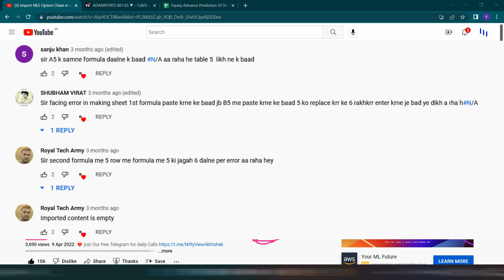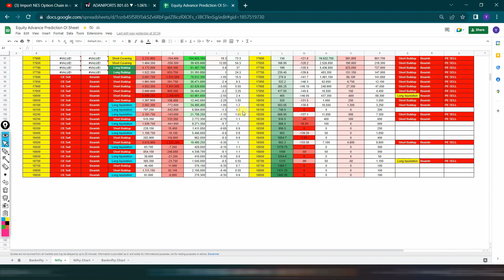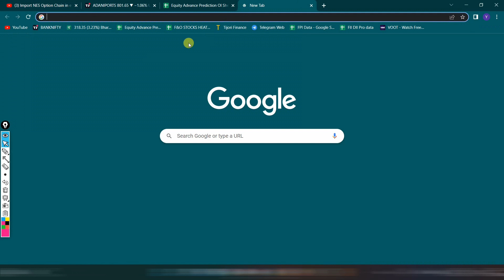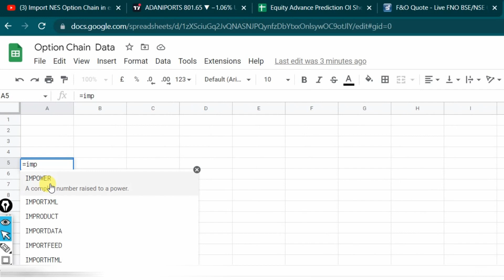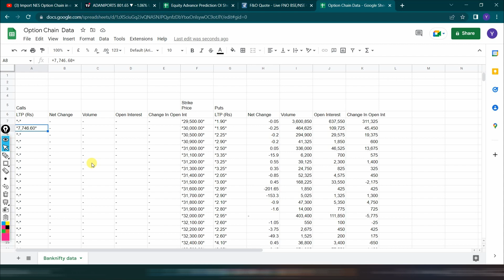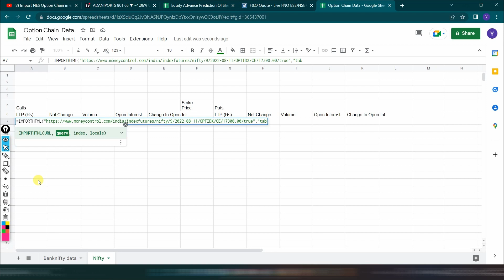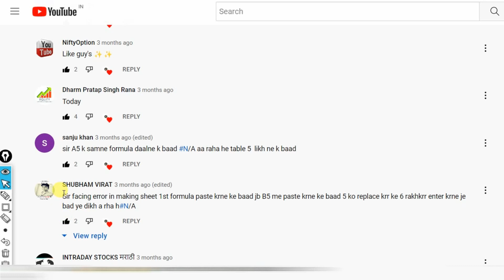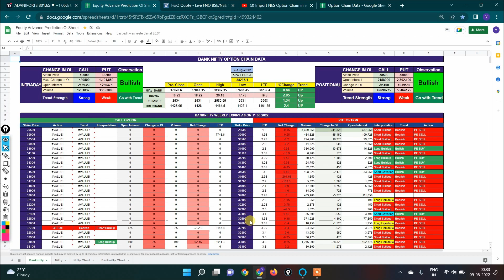How to Import NSE Live Data in Excel from new website hindi Part 1-6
How to pull Option Chain Data in Excel from new NSE Website?
OPTION CHAIN LIVE DATA IN EXCEL II NSE LIVE OPTION CHAIN IN EXCEL
How To Pull Option Chain And Record PCR Data In Excel || (Excel में PCR डेटा कैसे रिकॉर्ड करें)
How to Pull Option Chain in google sheet Step by step Free of cost 2022
How to Import NSE Live Data in Excel | NSE Live Data in Excel
How to Get option chain data in google sheet || Automated Excel
How to Pull Nifty & Bank nifty live option chain data in excel from NSE | NSE live Data in Excel 📢
How to pull option chain data in excel from new nse website | live nse option chain data excel part1
Live Option Chain Data in Google Sheet Part - 1
5 YouTube Channels मेरे  Stock Market success के लिए ।
Stock Market का Commando
NIFTY PREDICTION & BANKNIFTY ANALYSIS | NIFTY TOMORROW & WEEKLY ANALYSIS

00:00 intro
01:00 discussion
04:00 Source of data
06:00 Process to import data
11:20 outro

top 10 stocks to buy tomorrow intraday
best stocks to buy todayindia for short term
stocks to buy tomorrow india
moneycontrol intraday stocks for tomorrow